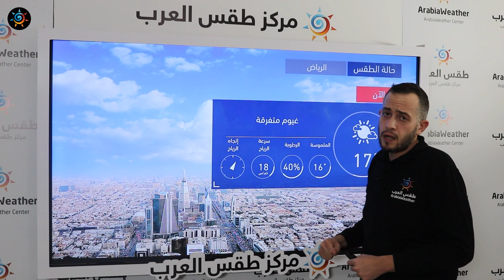طقس العرب | طقس اليوم في السعودية | السبت 2020/12/26